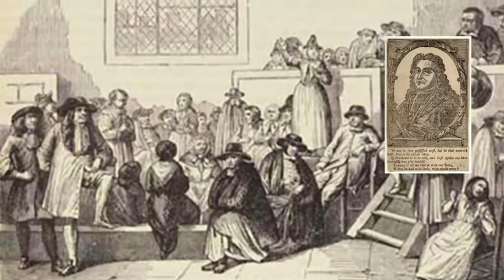La colonia perdida de Roanoke: El mayor secreto de Estados Unidos😱❓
Todo comenzó cuando un británico llamado John White se adentró en los mares de Carolina del Sur hace 425 años. Siendo nombrado gobernador de la colonia de Roanoke por Sir Walter Raleigh, White venía de Inglaterra desesperado por llevar suministros a la zona.

El problema es que cuando llegó a la isla el 18 de Agosto de 1590, encontró un asentamiento totalmente abandonado, pues los colonos se habían ido de allí dejando nada más que dos pistas de lo que habían hecho: un poste con la palabra Croatoan tallada en el y otra talla en un árbol.

Desde entonces, aventureros, exploradores y arqueólogos se han devanado los sesos para saber qué pasó con 115 habitantes de la isla.

✅ Hola amigos espero les haya gustado este vídeo. Si es así

✅ Si has llegado hasta aquí formas parte del 1% de la gente que lee las descripciones de los videos de YouTube ¡¡Te felicito!! 😜 👍
Para hacérnoslo saber, déjanos en los comentarios un alienígena y un ojo, para que sepamos que eres una persona despierta con estos temas de nuestro canal.